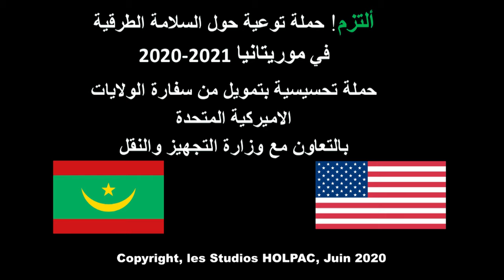Enfant à bord Hassanya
Les Studios HOLPAC en partenariat avec l'Ambassade des Etats-Unis à Nouakchott avec la Collaboration du Ministère de l'Equipements et des Transports lancent la compagne de sensibilisation 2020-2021 sur la sécurité routière en Mauritanie.
Objectif du programme : réalisé 16 spots vidéo qui durent entre 90 et 120 seconde pour la sensibilisation sur la sécurité routière en Mauritanie dans toutes les langues en Mauritanie (Pulaar – Hassanya – Soninké – Wolof – Français) afin de réussir à améliorer et inviter les usagés des routes en Mauritanie de faire des changements de comportement afin de sauver des vies sur les routes nationales. Les accidents en Mauritanie sont parmi les principaux causes de décès chaque année.

Thématique :
a. Ceintures de Sécurité
b. Enfants à Bord
c. Téléphone au volant
d. Excès de Vitesse

Votre Sécurité routière et notre Devoir.